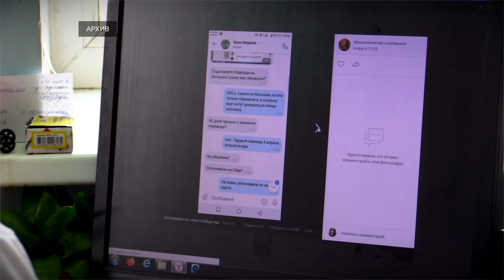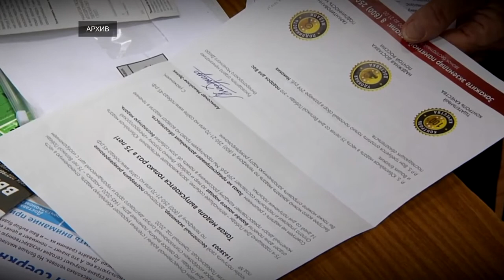Растёт число интернет-мошенничеств